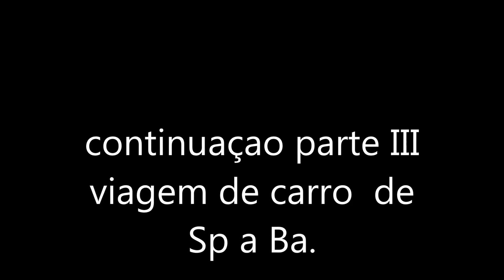Viagem de carro , de SP a BAHIA III parte !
estamos passando na terra da manga..